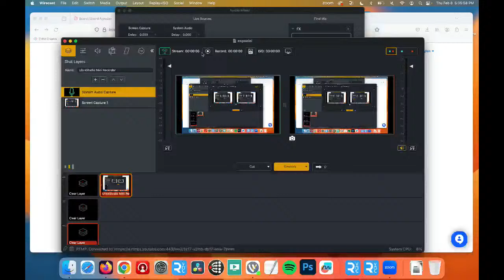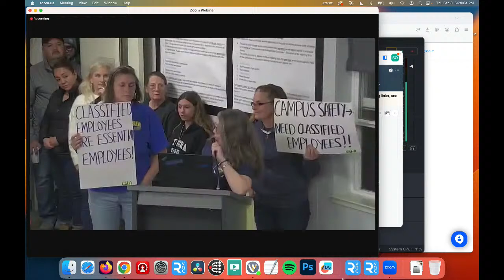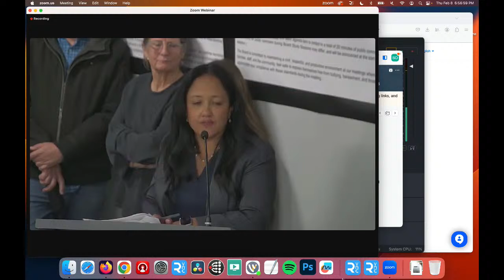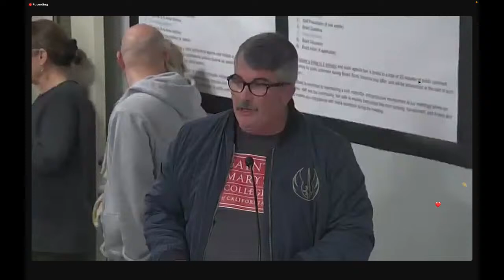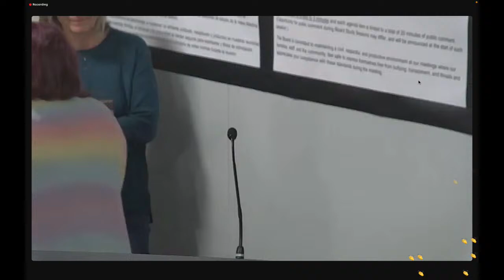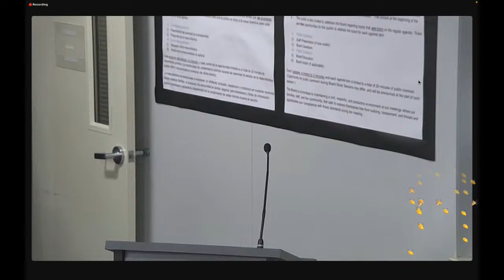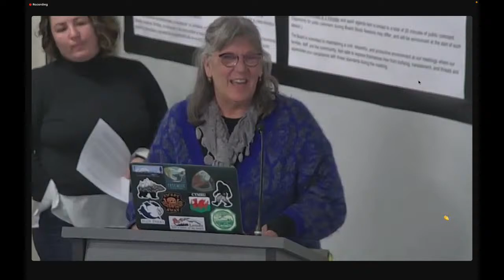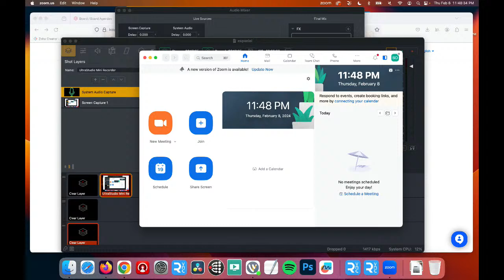Espanol Sonoma Valley Unified School District Board Meeting 02-08-24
SVHS Espanol 02-08-24